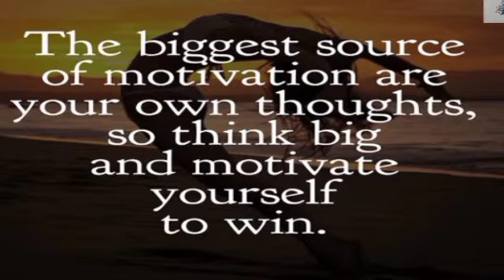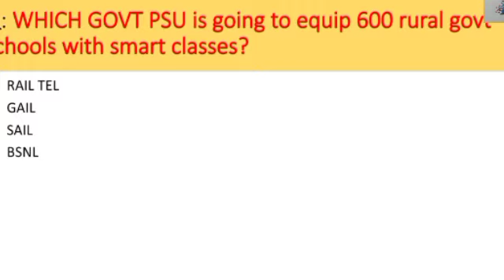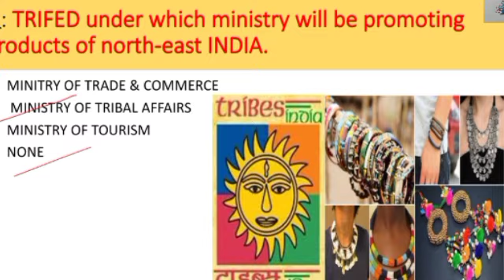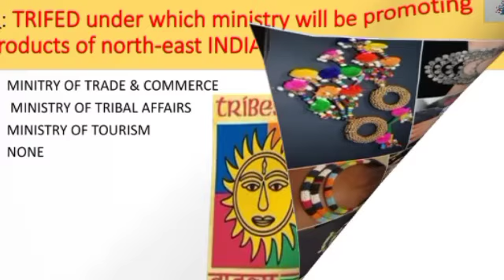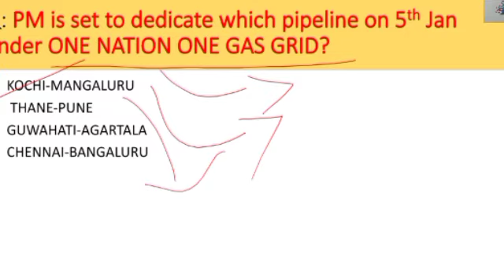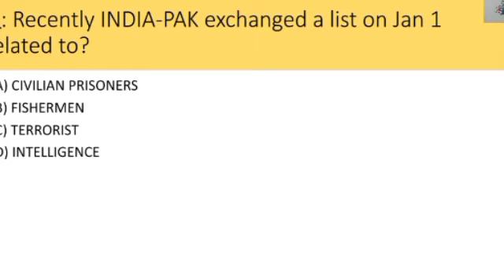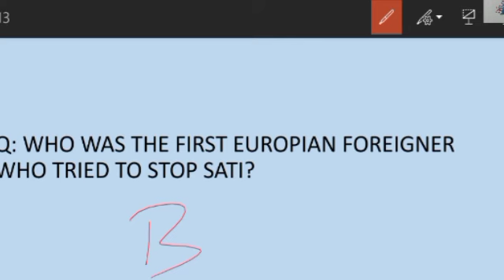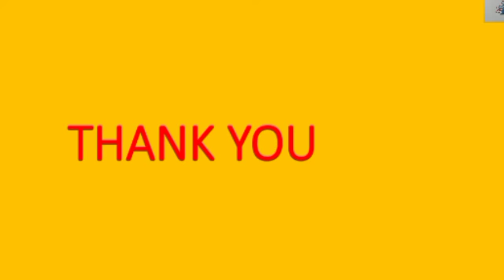DAILY CURRENT AFFAIRS | 04 JAN CURRENT AFFAIRS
Namaskar friends I hope you will love this new daily current affairs series of VEER CHARIT. From next video onwards the timing will be 7.30 Am.
CONNECT WITH VEER CHARIT ON SOCIAL PLATFORMS